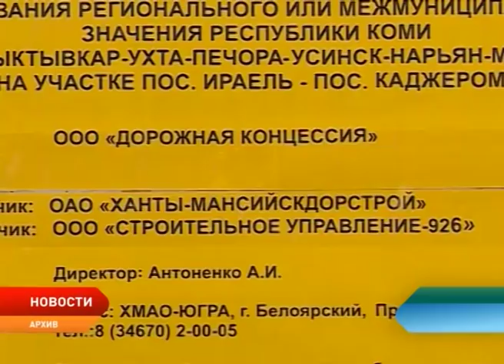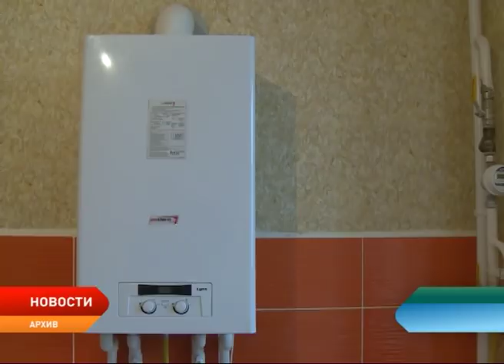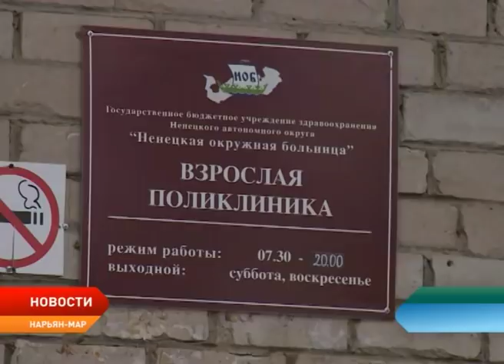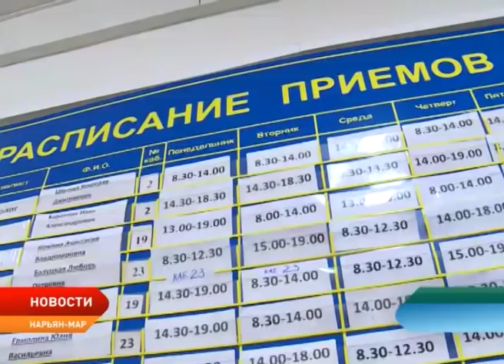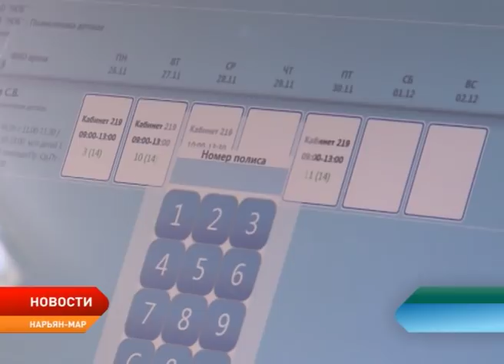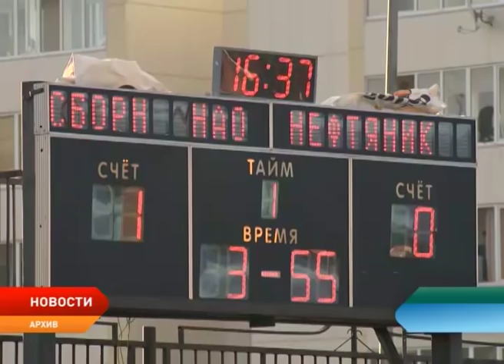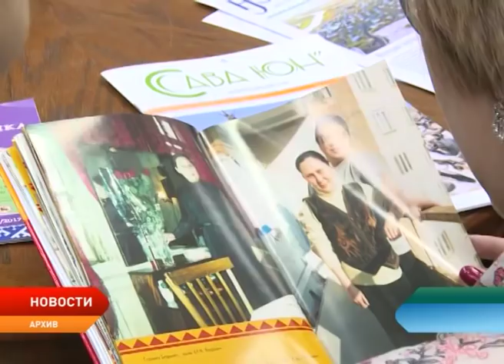Новости Ненецкого округа от 20.11.2018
Для переселения граждан из ветхого и аварийного жилья в посёлке Искателей приобретут 37 квартир. Они должны быть переданы не позднее 31 августа 2020 года.

Медицинские учреждения Ненецкого округа проверили на качество и доступность. Рейд организованный общественной палатой состоялся в преддверии форума «Качество жизни».

В Нарьян–Маре почтили память участников оленно-транспортных батальонов времен Великой Отечественной войны. Памятный митинг был проведен у одноименного монумента.